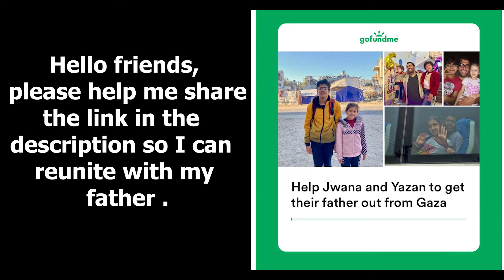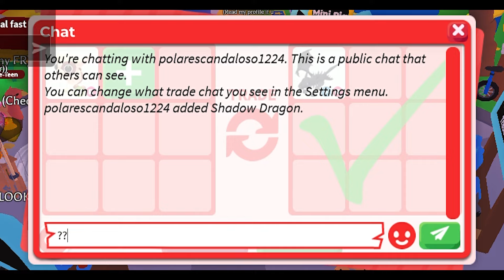TRADING NEON KID GOAT 🐐🔥 IN THE NEW ADOPT ME SUMMER UPDATE ! ROBLOX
Thank you for everyone’s 🌺

🤩😍 You can have interesting watching 🤩😍